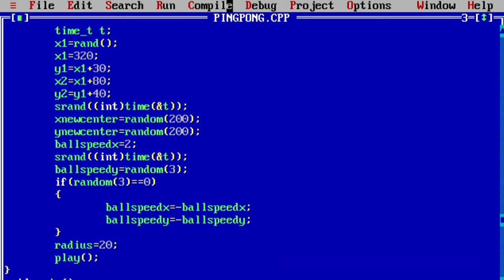Ping Pong game in c++ || easy code for ping pong ball game in c++ || pingpong c++games